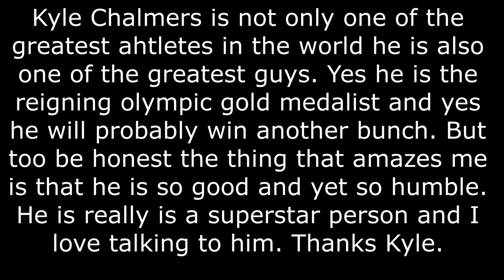Into the Fire Ep. 212 Kyle Chalmers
Kyle Chalmers is not only one of the greatest athletes in the world he is also one of the greatest guys. Yes he is the reigning Olympic gold medalist and yes he will probably win another bunch. But too be honest the thing that amazes me is that he is so good and yet so humble. He is really is a superstar person and I love talking to him. Thanks Kyle.